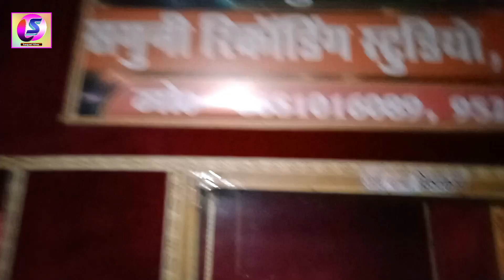video इस का साल हिट साबित होने वाला होली गाना हैNiranjan Pyare|Yarwa Rang Lgawe Muhma Take Mardana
📀Album :- Yarwa Rang Lgawe Muhma Take Mardana
🎶Song :- Yarwa Rang Lgawe Muhma Take Mardana
🎤Singer :- Niranjan Pyare
💃🏻Feat  :-
✍Lyrics:-Chokha lal sahni
💻Digital Head:-
📷Video By:-
✂️Editor:-
🧑‍Manager:-
👉Producer:- Chokha lal sahni{Ajay Kumar]
📁Label / Company:- Saguni Films Offcial
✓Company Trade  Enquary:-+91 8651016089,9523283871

CMS- ⭕ Maa Sati Digital/ST
❖Digital/Editing:- Rishu Yadav 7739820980 किसी भी तरह के youtube चैनल बनाने & चलाने के लिए सम्पर्क करें .

🙏Thanks To Visit:

©️Copyright : Saguni Films Offcial
👉 Have A Nice Day ...